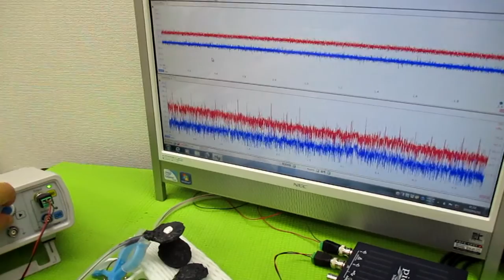メガヘルツの超音波発振制御プローブ製造技術